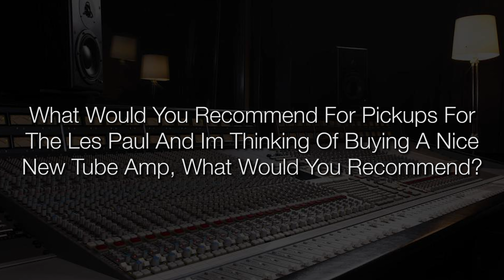Will Tinnitus Affect Your Mixes? | FAQ Friday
➡️➡️Today's FAQ Friday questions:
➡️Is there a way to fix tinnitus? Will it affect my mixes? 0:39
➡️On instrumental tracks, how much of a difference will it make as far as my master bus compression goes if I just mute the vocal and bounce the instrumental? If it does make a difference, how do you properly set that up in Pro Tools? 7:56
➡️What would you recommend for pickups for the Les Paul and I’m thinking of buying a nice new tube amp, what would you recommend? 12:39

For those of you who don’t know what tinnitus is, it is the sensation of hearing ringing, buzzing, hissing, chirping, whistling, or other sounds, caused by prolonged exposure to loud sounds. These noises can be intermittent or continuous, and may vary in volume. This is actually a fairly common problem, affecting 15-20% of people, and is especially common in the music industry as many of us are constantly being exposed to loud volumes that could damage our hearing!

I have worked with many legacy artists over the years who have tinnitus or other hearing damage and can no longer hear higher frequency sounds. Anything over 2K is pretty much gone for them! This is really common with artists who have been in the industry for a very long time and toured throughout the 70s when they were using huge monitor systems and had the music blasting at them on stage.

This damage to their hearing does not stop them from doing what they love though! I know many people in the industry who have this problem and are still creating amazing records. So in the end, although the ringing may annoy you, it will not keep you from working and creating great music. It is very common, and there are definitely ways to work around it so you can continue working!

Although tinnitus will not keep you from creating music, it is important that you are still taking care of your hearing! Wear earplugs if you are on stage, and if you are in the studio, do not mix at high volumes for long periods of time. When I am in the studio I will never listen above 85 dB for sustained periods of time. What I usually do is listen at a low or medium volume as I am mixing, and then if I want to hear a certain part – like the chorus, or a verse going into the chorus – at a high volume so I can hear the impact, I will crank it for that short portion of the song, and then bring it right back down again!

It is never too late to start protecting your hearing! It is the greatest tool you have, so make sure you are doing everything to can to preserve it and make sure you are able to continue doing what you love!